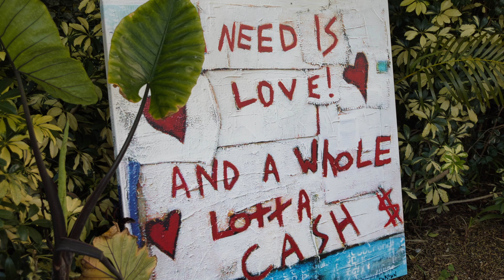DeBilzan Gallery Party